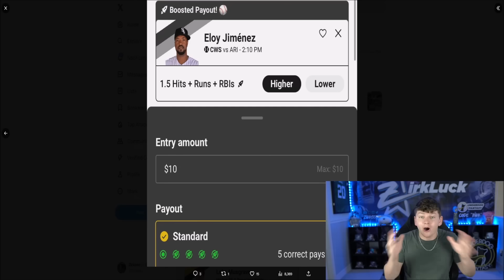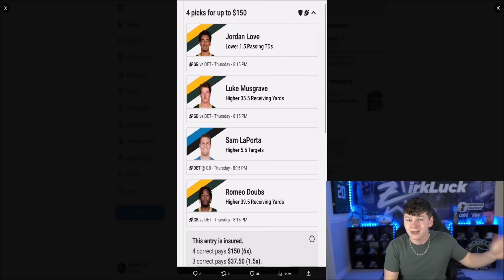DOUBLE XP IS LIVE! TOTW WEEK 3! 89 KEENAN, TUA, BARRETT, AND MORE!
madden,zirksee,mut 24,madden 24 ultimate team zirksee,madden 24 pack opening,madden 24 ultimate team packs,madden 24 ultimate team,madden 24,madden 24 news,DOUBLE XP IS LIVE! TOTW WEEK 3! 89 KEENAN,TUA,BARRETT,AND MORE!,tesla,amazon,madden 24 totw reveals,madden 24 totw week 3,totw week 3 madden 24,madden 24 totw ltd keenan allen,totw ltd keenan allen madden 24,madden 24 double xp,madden 24 totw tua,madden 24 totw ltd shaq barrett,madden 24 totw bernard